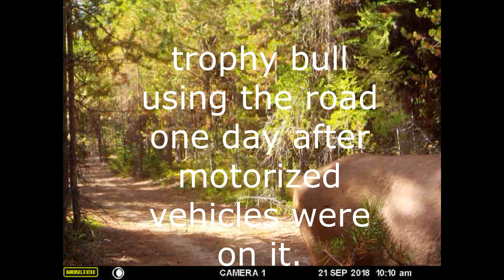2018- elk using open roads during hunting season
Video proof dispelling the myth that elk always stay away from motorized roads during hunting season.